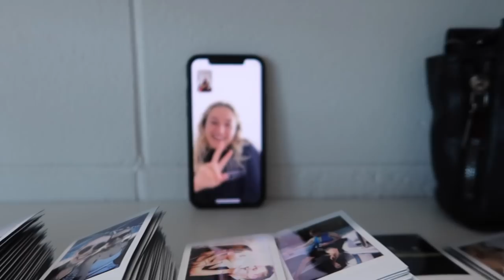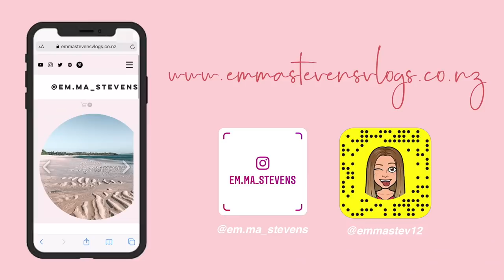Moving Back Home | Moving out series pt.4 | Emma Stevens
Hey guys! Firstly, I hope you're all staying safe! Secondly, this was a very very hard video to edit (lots of tears were cried) but I will keep you guys updated throughout this lockdown period (mostly over on my insta @em.ma_stevens) so we can all keep in touch and get through this hard time together!

Side note: it was pointed out to me that I say that I can't say what the issue is but like 5 seconds earlier I say what the issue is, but lets just act like that didn't happen :)